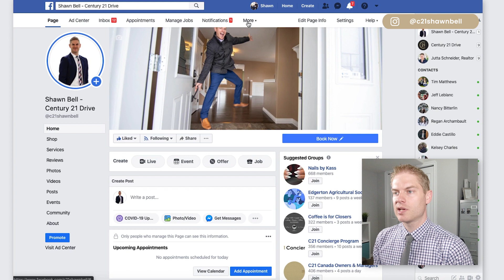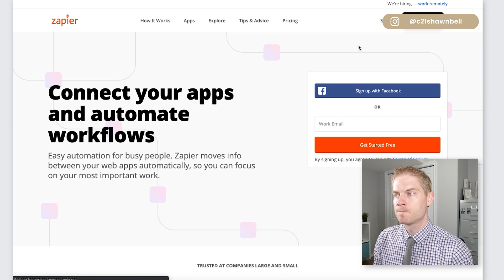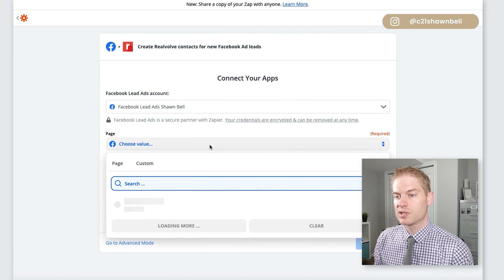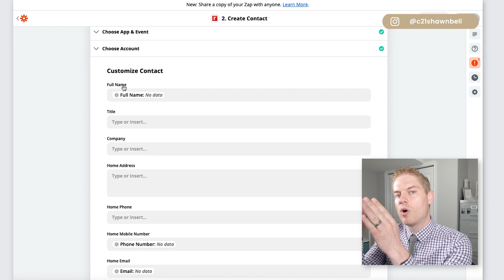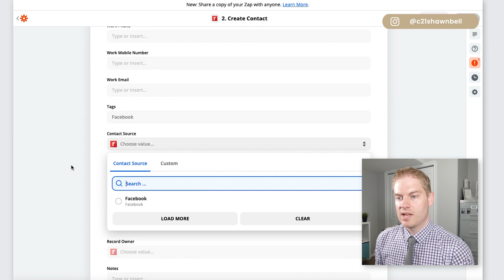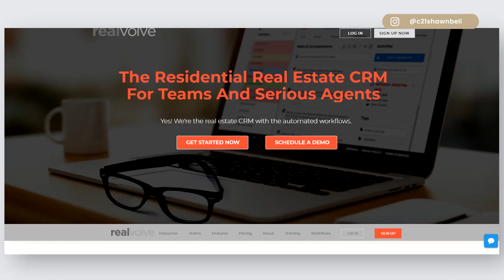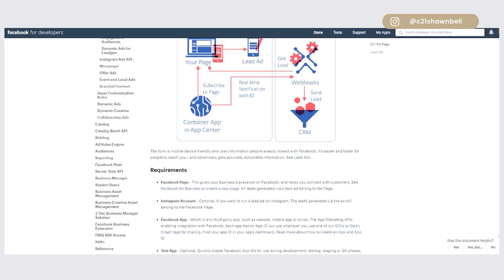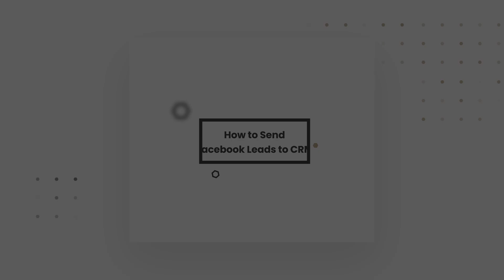How to Send Facebook Leads to CRM (SET IT AND FORGET IT)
How To Send Facebook Leads To CRM (SET IT AND FORGET IT) // Learn about Facebook CRM Integration with Shawn Bell

Connecting your facebook ads to CRM is another way you’ll be able to stay on top of your Facebook leads.  Have you ever wondered how to send facebook leads to crm, or to have facebook lead ad integration?   Sending facebook leads to crm is a way you can set it up once, and never think of it agin.  Watch this video for step by step instructions for facebook lead form integration, facebook lead form notification, and facebook lead ads crm integration.  Connecting lead form with crm will make your life so much easier.  Learn how to do a facebook crm connection quickly and efficiently.

Using Facebook Ads to Generate 20+ Leads a Week as a New Realtor (MAKE YOUR BUSINESS EVERGREEN)